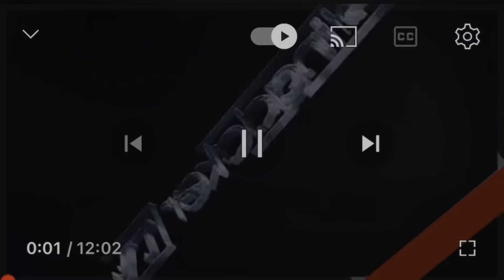Urgent Bercy Saloum à Kaolack, regardez ce qui passe à l’entrée avec Wally Seck